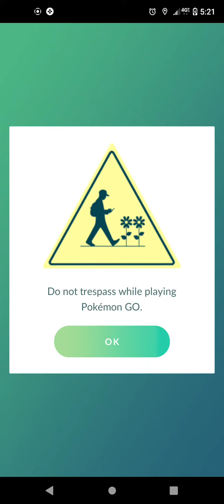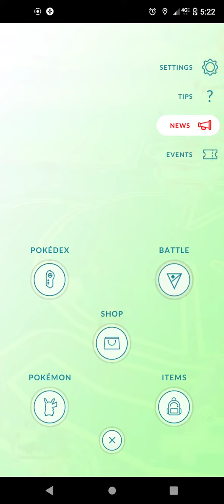the egg hatching scene